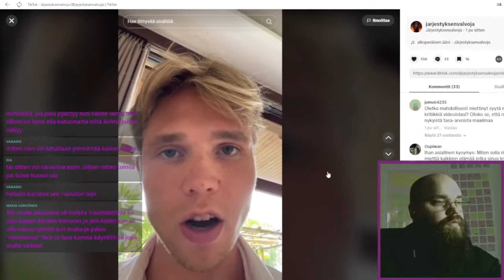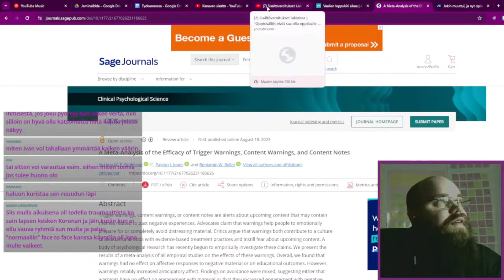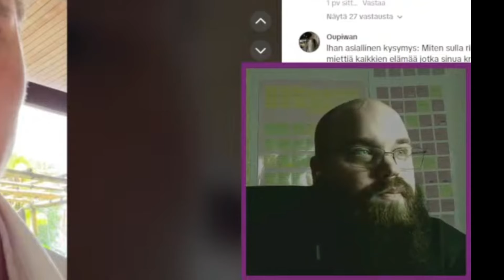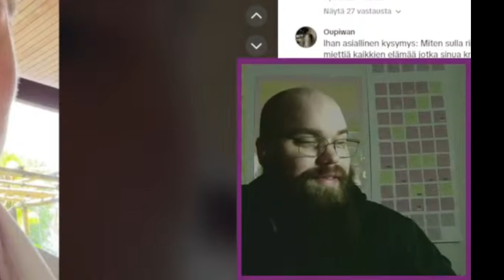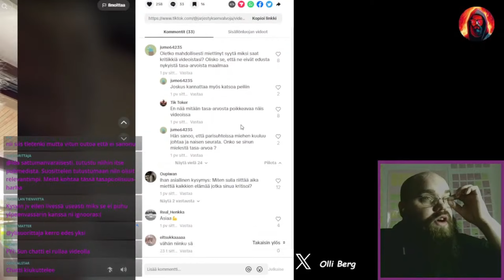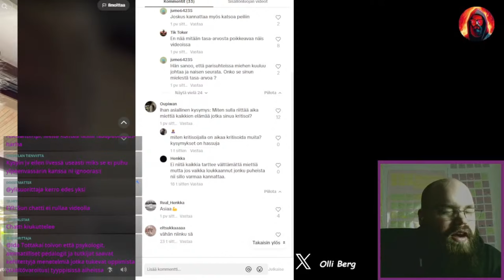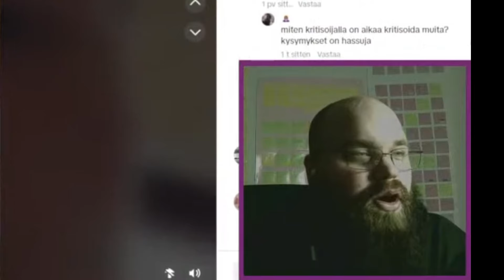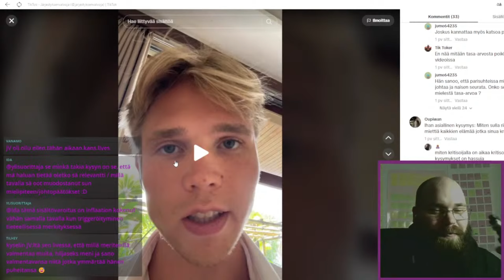TikTokin Järjestyksenvalvoja ei tykkää Ollista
JV:tä kiukuttaa mutta selkäranka jäi matkasta.